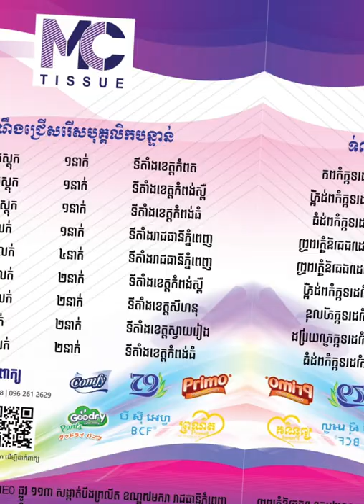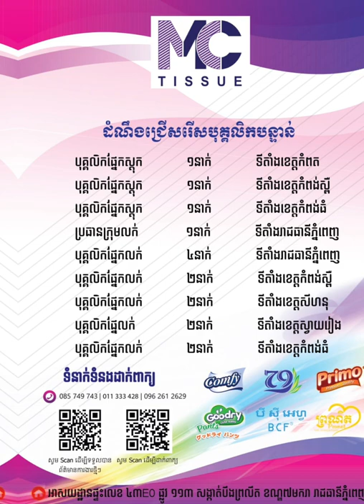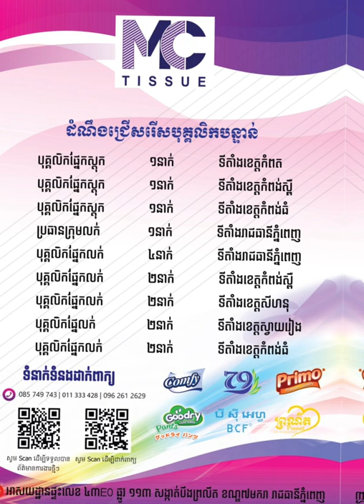ប្រភពការងារ episode23 JobSource ជាបន្ទាន់ ពេញម៉ោង បុគ្គលិកផ្នែកស្តុក ប្រធានលក់ បុគ្គលិកផ្នែកលក់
ប្រភពការងារ , episode23 , JobSource ,news ,2022 ,ជាបន្ទាន់ ,ពេញម៉ោង ,  ឱកាសមានកំណត់   ,ប្រាក់ខែច្រើន ,មិនទាមទារបទពិសោធន៍ ,Salary180 ,SALEOUTDOOR, លក់ខាងក្រៅ , បុគ្គលិកផ្នែកស្តុក, ប្រធានលក់ , បុគ្គលិកផ្នែកលក់
គោលបំណងក្នុងការបង្កើត  Channelនេះ!
+ផ្តល់ឱកាសការងារល្អៗ ថ្មី បុគ្គលិក និង និសិ្សត
+ផ្លាស់ប្តូរបទពិសោធន៍ការងាររបស់ខ្លួនអោយកាន់តែប្រសើរឡើងបន្ថែមទៀតដើម្បីសម្រេចនូវក្តីសុបិន្តរបស់ខ្លួននៅពេលអនាគត